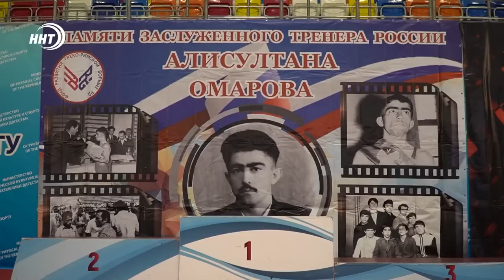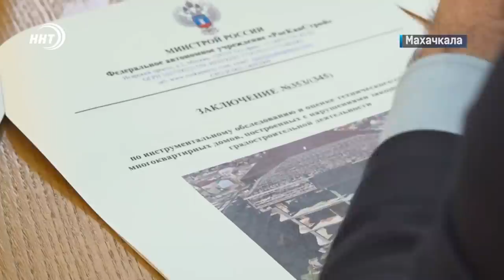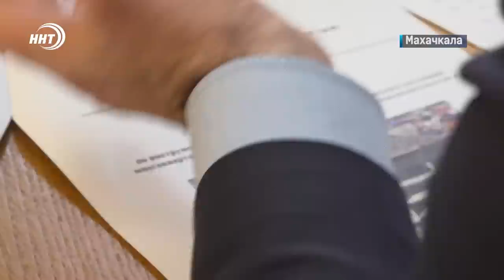Новости Дагестана за 14.02.2023 год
Срок до 1 марта! Сергей Меликов дал поручение собрать всю информацию об обманутых дольщиках республики!

Зимовка и окот проходят как надо! Представители Минсельхоза побывали в нескольких фермерских хозяйствах, об этом через несколько минут.

8 наград высшей пробы и первое общекомандное место. Подробности турнира среди юношей по греко-римской борьбе расскажем в спортивном блоке новостей.